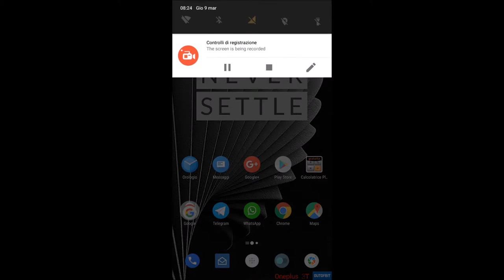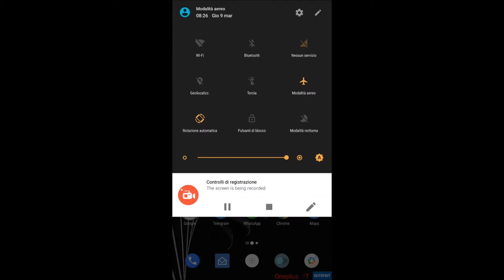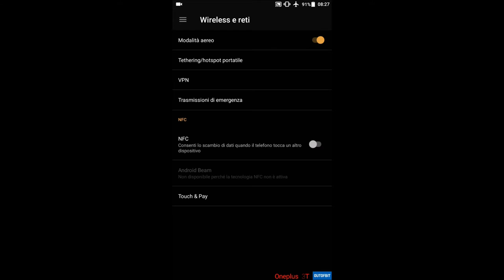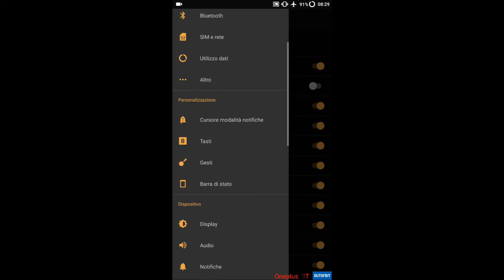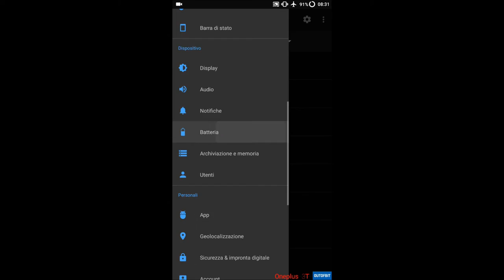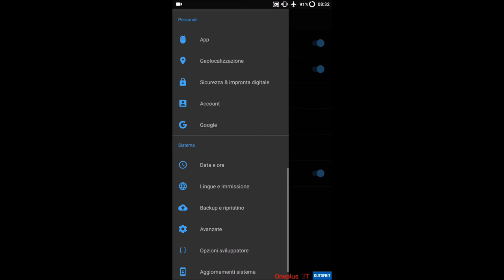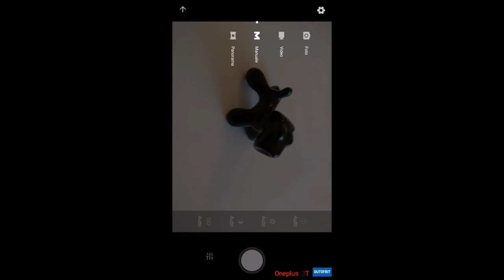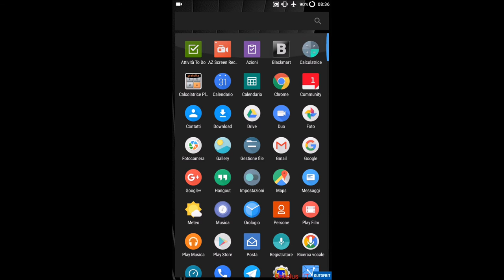ONEPLUS 3T RECENSIONE ANDROID 7 NOUGAT BY TONISAUFFA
Recensione OnePlus 3T: recensione completa e unboxing | Video